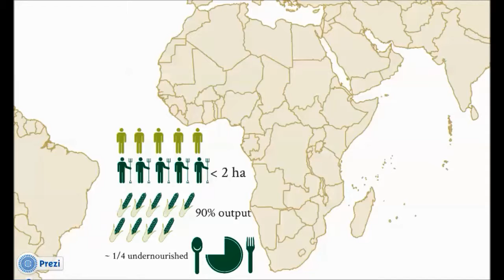Low Cost Video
Josh Woodard, FHI360
ICT4Ag International Conference 2013, Plug & Play Day